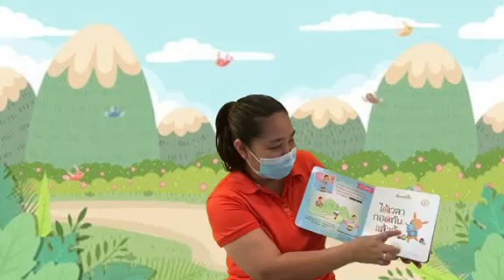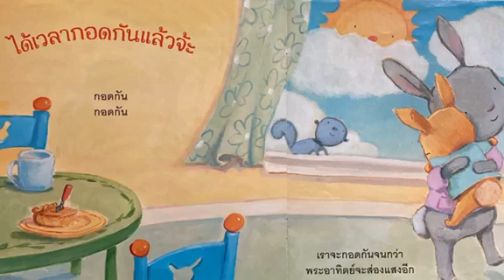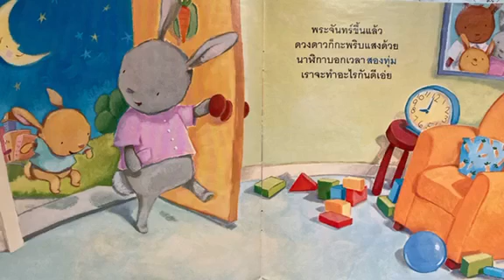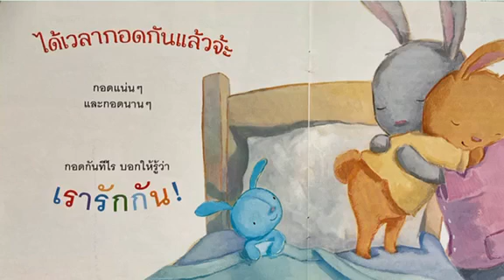13.00น. : 24 มิ.ย.64 ชั้นอนุบาล 1 กิจกรรมสร้างสรรค์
กิจกรรมการร้อย โดยครูตอง